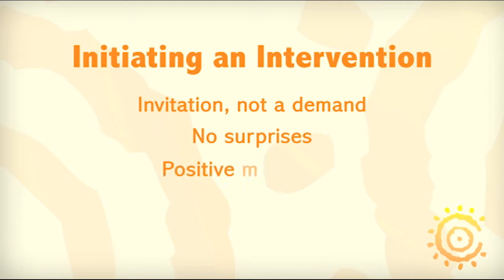Adolescent & Young Adult - Advice on Intervention